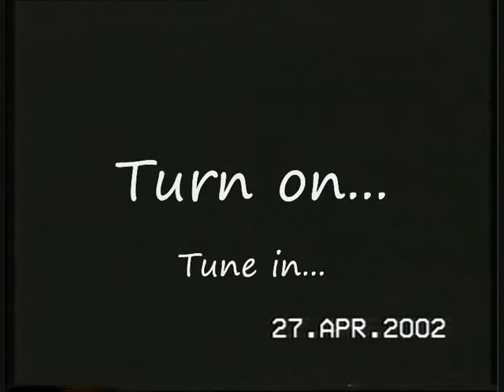Turn on.. Tune In... Wake Up... Make Love... Lee Thompson Ian Dury Cover.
Turn on the video camera, as Like Father Like Son tune up.  Then Wake up to the very begining of the Hope and Anchor gig. Lee makes the love clear for Ian's tune, and Kev adds haunting guitar effects.  Just a couple more bones left to go says Spike before Mad Inc Film takes a bow wow bow out.